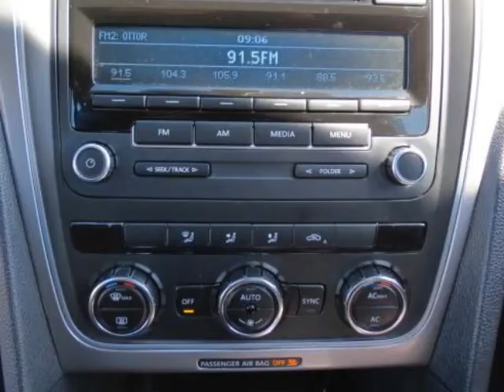2012 VOLKSWAGEN Passat 4dr Sdn 2.5L Auto S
2012 VOLKSWAGEN Passat 4 Door Sedan 2.5 Liter Auto S
VIN: 1VWAP7A30CC056960

San Diego Auto Finder
San Diego, CA

We think you will love this PRE-OWNED 2012 VOLKSWAGEN Passat 4 Door Sedan 2.5 Liter Auto S which has 22279 miles.